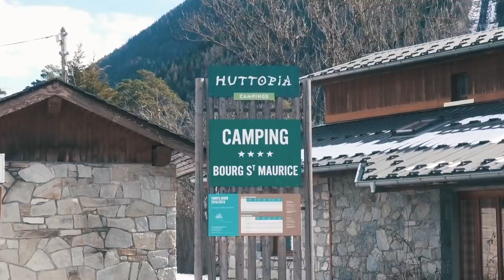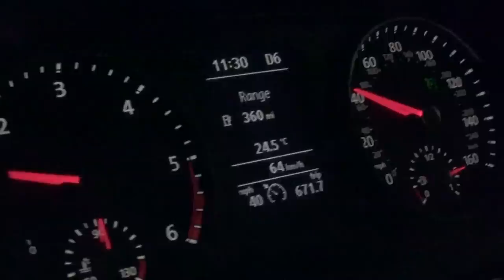Exploring the French Alps in our Camper Van - EuroTrip '19 Episode 3 (Ad)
*We would like to say a huge thank you to Eurotunnel for sponsoring this series of vlogs. All views are our own (even Bentley's)!*

Heading further into France we arrive in the beautiful French Alps. We stay at Huttopia Bourg St Maurice for a couple of nights and Bentley, our Golden Retriever, has his first trip on a train up the mountain in search of snow. We then head towards Italy and find an epic spot for the most stunning lunch location.

Cooked with
Ridgemonkey XL

Music

Tape Machine - White Flag (Instrumental)
Dylan Sitts - Cold Brew
Civet Cat - Read My Thoughts
Niclas Gustavsson - Keep You Near 2